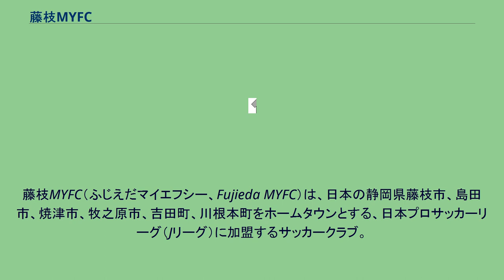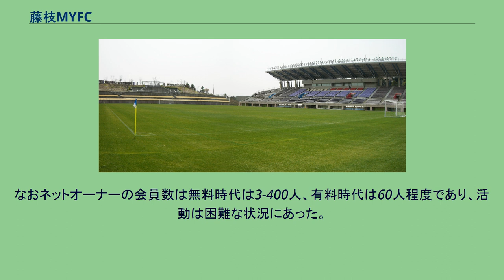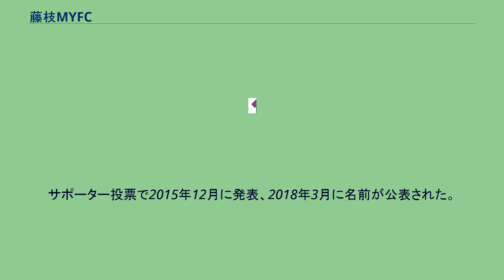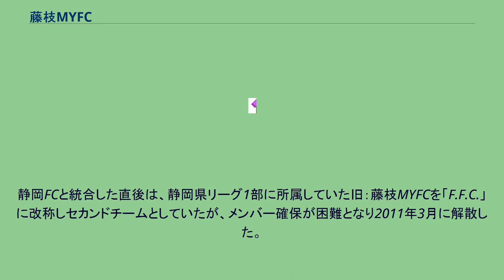藤枝MYFC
藤枝MYFC（ふじえだマイエフシー、Fujieda MYFC）は、日本の静岡県藤枝市、島田市、焼津市、牧之原市、吉田町、川根本町をホームタウンとする、日本プロサッカーリーグ（Jリーグ）に加盟するサッカークラブ。
2009年に創設。
2010年に静岡FCと合併。
2013年にJリーグ準加盟クラブとして承認され、2014年にJリーグに入会した。
運営会社は株式会社藤枝MYFC、ホームスタジアムは藤枝総合運動公園サッカー場、練習場は焼津市の藤枝MYFCサッカー場（いちまるスポーツヴィラ内）である。
かつてはイギリスのマイフットボールクラブに次ぐ世界で2チーム目の「ネットオーナーシステム」を採用し、ネットオーナーによる議論・投票により、戦術・運営・強化方針・人事などを決定していたが、2015年にネットオーナーサイトは閉鎖しており、アイデンティティを失った状態で今日に至る。
なおネットオーナーの会員数は無料時代は3-400人、有料時代は60人程度であり、活動は困難な状況にあった。
クラブ名称の「MYFC」はわたしの（MY）フットボールクラブ（FC）に由来する。
エンブレムは藤枝市を表す盾に、サッカー伝承の地を示す緑色のストライプを配し、上にMYFC、中央にサッカーボールと藤枝市の市鳥であるウグイス、左右に上がり藤の図柄がある。
このエンブレムの原案は運営事務局が作成し、ネットオーナーの投票で選出された。
オフィシャルマスコットは京都サンガのパーサくんと同じくフェニックスがモチーフの蹴っとばし小僧。
サポーター投票で2015年12月に発表、2018年3月に名前が公表された。
母体となったのは藤枝ネルソンCF（ふじえだネルソンクラブ・デ・フットボール）である。
チーム名のネルソンは元日本代表のネルソン吉村に由来している。
藤枝ネルソンCFは静岡県社会人サッカーリーグで活動した他、全国社会人サッカー選手権大会に1度出場した経歴を有する（1998年。1回戦で札幌蹴球団に敗退）。
2008年11月、「ネットオーナーシステム」を運営するMYFC運営事務局と藤枝ネルソンCFは同クラブを運営候補とすることで合意した（後に名称を「藤枝MYFC」に制定）。
アカデミーではMYFC焼津U-15を所有する。
また、2013年12月に女子サッカーチームとしてルクレMYFC を創設し、その運営会社として株式会社MYFCマーケティングを設立した。
静岡FCと統合した直後は、静岡県リーグ1部に所属していた旧：藤枝MYFCを「F.F.C.」に改称しセカンドチームとしていたが、メンバー確保が困難となり2011年3月に解散した。